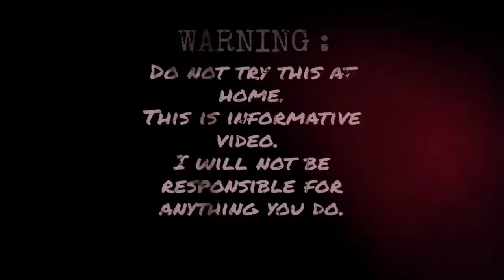Top Awesome Experiment !! Rocket On A Kite !! Mr Rajasthani Hacker